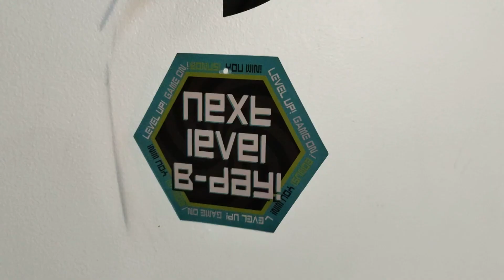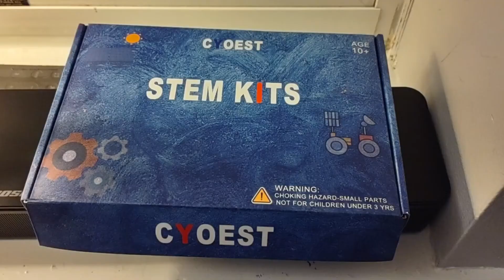Tarkshya's 8th Bday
Tarkshya Tyagi 8th Bday